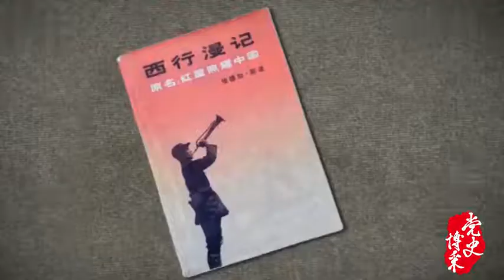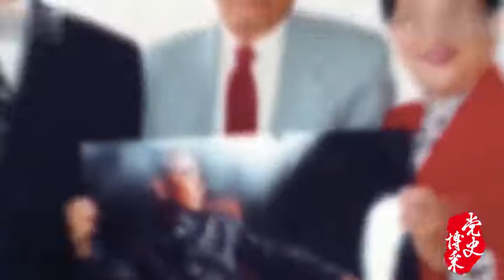一个谎言留下了周恩来一生最为经典的照片《沉思中的周恩来》这张照片是周恩来晚年最为喜欢的照片之一，拍摄者是意大利摄影师焦尔乔•洛迪，照片拍摄背后还有一个感人的故事